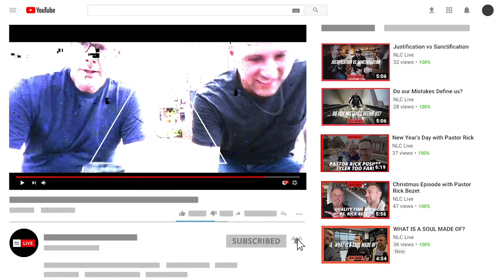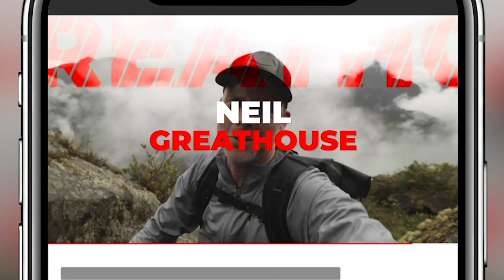Underneath Jerusalem's Old City